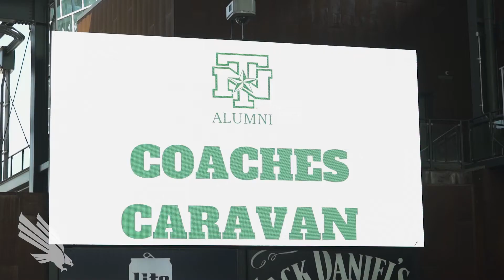North Texas Athletics: Coaches Caravan 2019 Recap